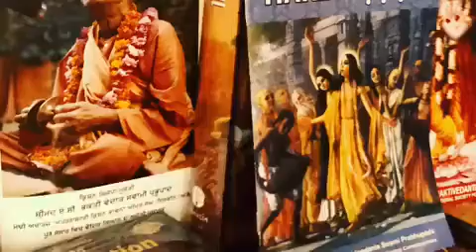RONALD SINGH - BOOK DISTRIBUTION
ISKCON (Srila Prabhupada's movement) Discussions and Debate meeting.

Join above.

"For a devotee, there is no point in making friendships with ordinary persons; he should make friendship with other devotees so that by discussing among themselves, they may elevate one another on the path of spiritual understanding. This is called iṣṭa-goṣṭhī."[SB 3.29.17 Purport]

This is a zoom meeting for Philosophical Discussions [Istagosthi] to express doubt, ask questions, share experiences.. etc. This is not a class! Anybody can join in the zoom conversation and be part of it. Kindly post a message on the chat if you would like to participate in these discussions.

Join above. Help me start a HARE KRISHNA CENTER in SACRAMENTO !